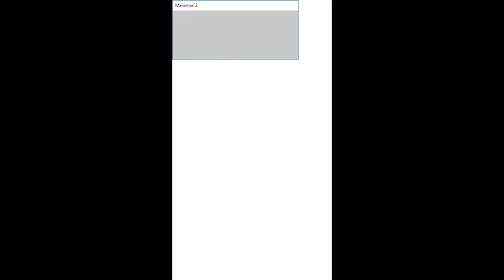Manamon2 Audiotutorial Estrato'Stereo adenda30 Deserto de Seult4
Audiotutorial destinado às pessoas portadoras de deficiência visual. Esta é a 30ª adenda ao audiotutorial do jogo Manamon 2, na qual seguimos pelo deserto... será que já vai a meio?